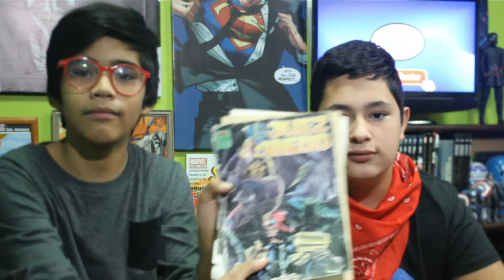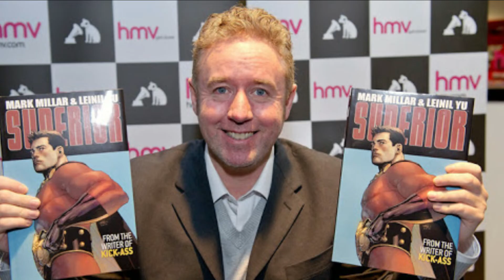¡Super CROSSOVER! Hablando de CÓMICS con los "Friki Sabios"